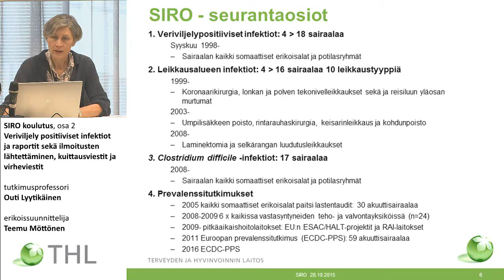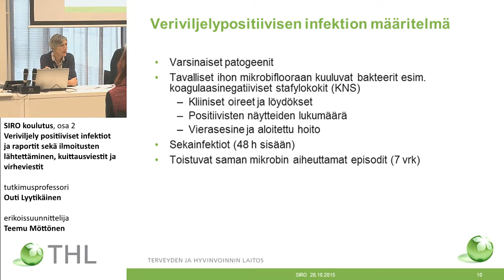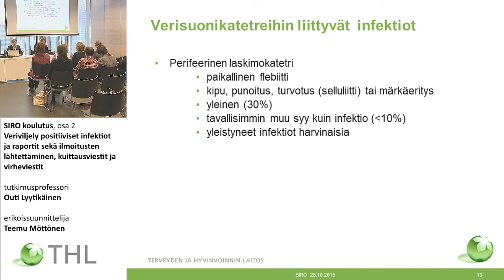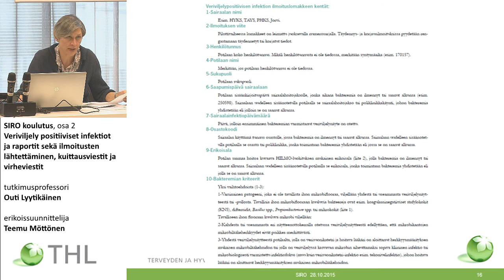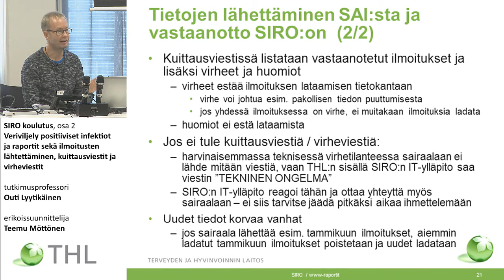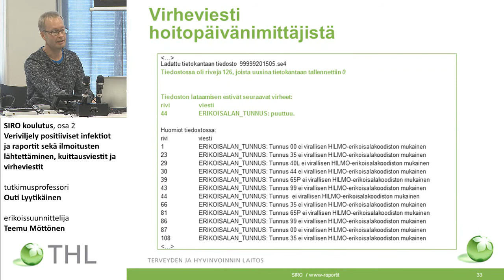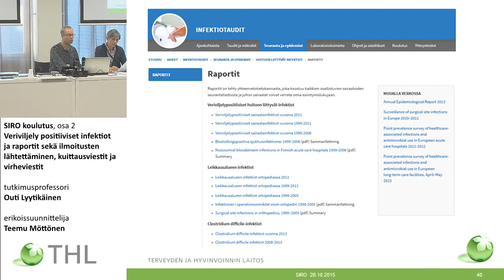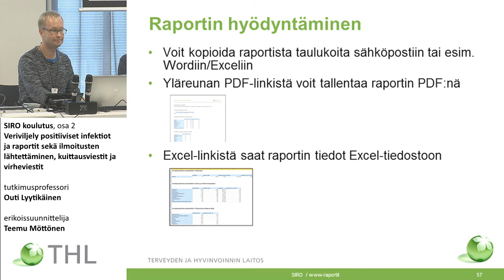Veriviljely positiiviset infektiot ja raportit sekä ilmoitusten lähtettäminen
Veriviljely positiiviset infektiot ja raportit sekä ilmoitusten lähtettäminen, kuittausviestit ja virheviestit

Mukana siro-tiimistä olivat
tutkimusprofessori Outi Lyytikäinen
erikoissuunnittelija Teemu Möttönen
tutkija Dinah Arifulla